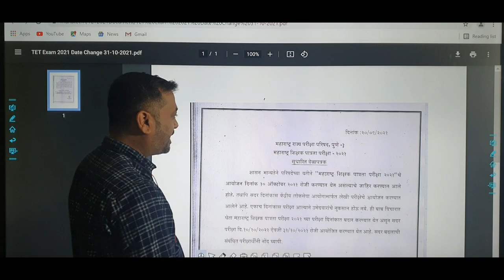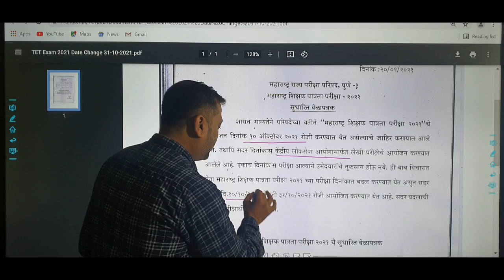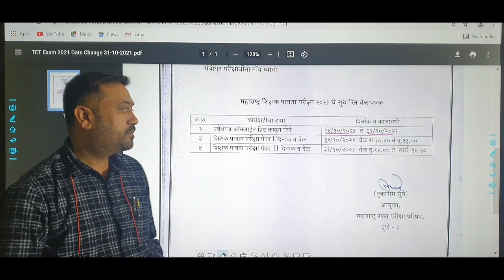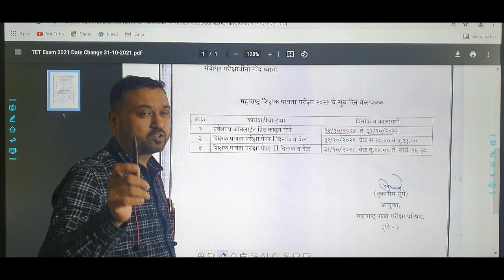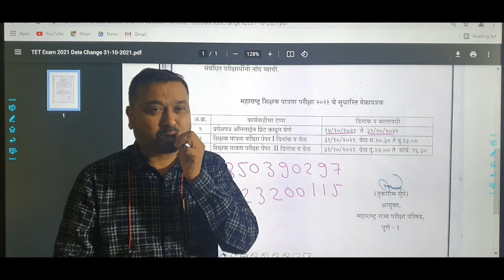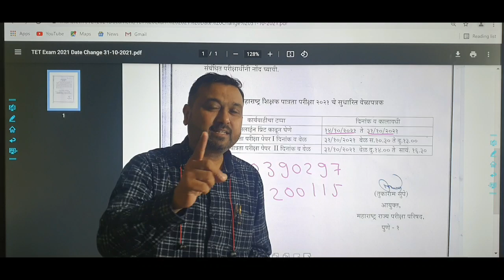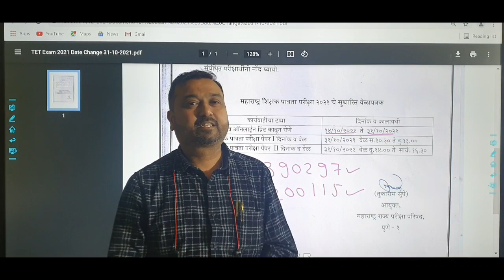DEd BEd TET परीक्षा ढकलली पुढे व नवीन अपडेट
Dronacharya spardha pariksha margadarshan kendra,
 ahmednagar
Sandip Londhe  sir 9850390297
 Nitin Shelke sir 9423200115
mpsc, Talathi bharti ,
 Ded. Bed. Tet, cet, Tait,  zp,
saral seva pariksha